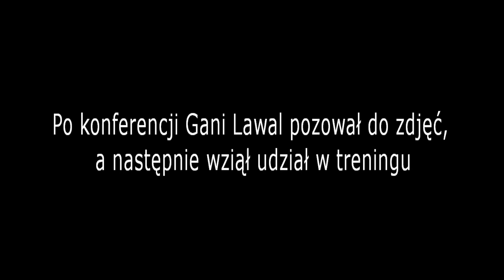Konferencja prasowa po powrocie Gani Lawala do Zastalu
Konferencja prasowa po powrocie Gani Lawala do Zastalu. Music by: D.F.X. (Digital Fake Xperiment) - Reunion.